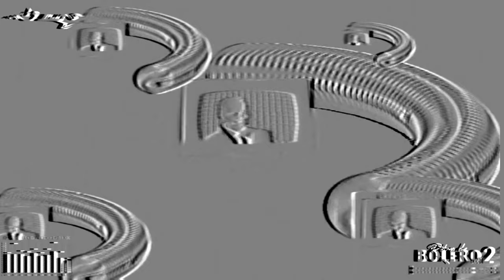Ritmo De Bolero vol 2, Dj Son Videomix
01. Eddy Huntington - U.S.S.R.
02. Alan Ross - Valentino Mon Amour
03. Eugene – Livin' In Your Love
04. Den Harrow - Future Brain
05. Eva – Take Me... Mr. Love
06. Florence – Hey, Hey, Hey!
07. Tom Hooker - Feeling Okay
08. Atrium - Hey Tonight
09. Ken Laszlo - Glasses Man
10. Hot Cold - I Can Hear Your Voice
11. Sabrina - Boys
12. Radiorama - Yeti
13. Modern Talking - Geronimo's Cadillac
14. Bruce & Bongo – Geil
15. Bruce & Bongo – Hi Ho
16. Fabian Nesti – Heigh Ho
17. Mozzart - Malice & Vice
18. Andrea - Macho Man
19. Miko Mission – Toc Toc Toc
20. Grant Miller - Wings Of Love
21. Morgana - Ready For Love
22. Brando - Rainy Day
23. J.D. Jaber – Don't Wake Me Up
24. Kano - Queen of Witches
25. Sweet Connection - Heart To Heart
26. Koto - Dragons Legend
27. Laserdance - Power Run
28. Perestroika Power – Animal Farm
29. Aleph – Fire On The Moon
30. Chriss - Sweets For My Sweet
31. Fun Fun – Fun' Apella
32. Grant Miller  -  Find My Tracks In The Snow
33. Fun Fun - Give Me Your Love
34. Eartha Kitt - This Is My Life
35. Gary Low - Don't Shout
36. Silent Circle - Stop The Rain
37. Max Coveri – One More Time
38. Green Ice – A Happier Time
39. Fun Fun - Colour My love
40. Atrium - Over & Over
41. Shooting Party – I Go To Pieces
42. Beagle Music Ltd. - Daydream
43. MC Miker G & DJ Sven - Holiday Rap
44. Ross - Can't Take My Eyes Off You
45. Argentina – Baby Don't You Break (My Heart)